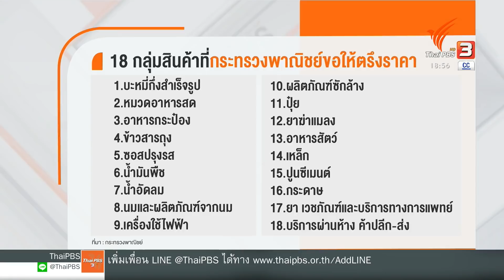สินค้าพาเหรดขึ้นราคาสวนทางมาตรการควบคุม (2 พ.ค. 65)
แม้ว่ากระทรวงพาณิชย์จะยืนยัน ยังไม่อนุญาตให้สินค้าจำเป็น 18 หมวดปรับขึ้นราคา แต่โดยข้อเท็จจริงพบว่าสินค้าหลายรายการปรับขึ้นแล้วตั้งแต่ ก่อนลอยตัวราคาน้ำมันดีเซล ซึ่งการลอยตัวราคาน้ำมันดีเซล ก็จะเป็นอีกหนึ่งปัจจัยที่จะทำให้ต้นทุนการขนส่งและราคาสินค้าเพิ่มขึ้น